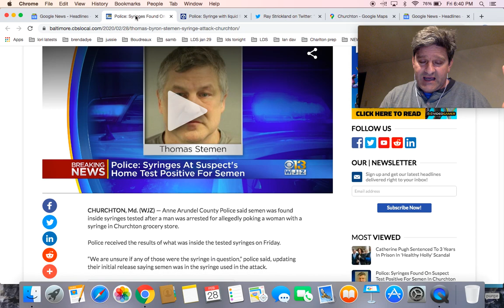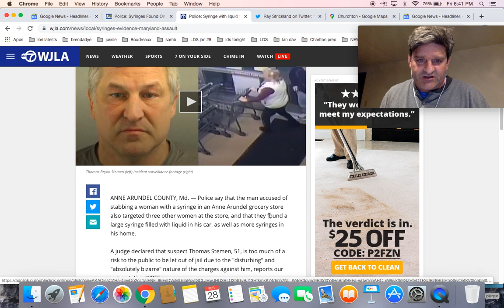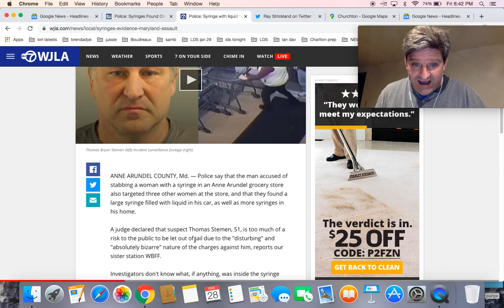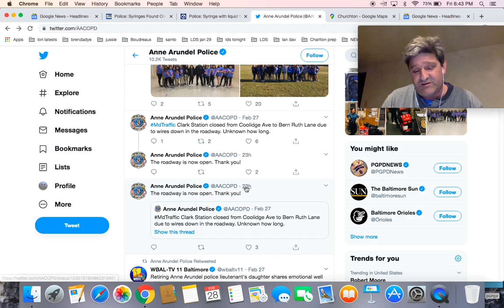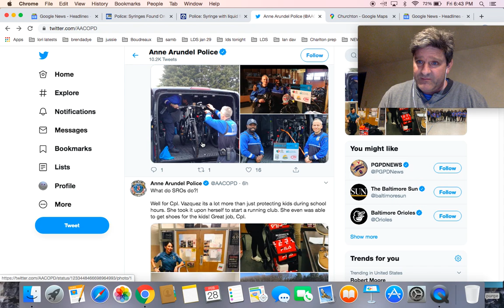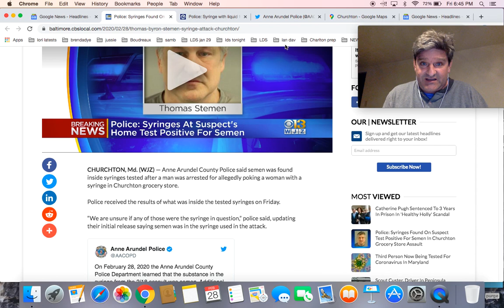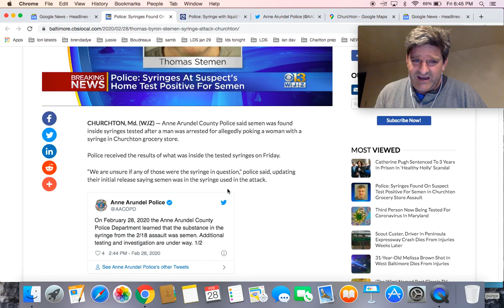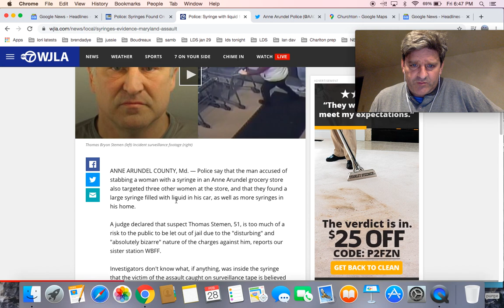Syringes Found On Suspect Test Positive For Semen In Maryland Grocery Store Assault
Police: Syringes Found On Suspect Test Positive For Semen In Churchton Grocery Store Assault

Police: Substance in syringes tested in Churchton assault was semen

Police: Syringe with liquid found inside car of Md. assault suspect

Judge Orders Thomas Stemen Held Without Bond In Alleged Assault Possibly Involving Syringe

releases surveillance video after a woman says she assaulted by a man and poked with a syringe at a grocery store in Churchton last week.

On February 28, 2020 the Anne Arundel County Police Department learned that the substance in the syringe from the 2/18 assault was semen. Additional testing and investigation are under way. 1/2

Dets. believe there may be additional victims who have yet to report similar incidents. This investigation is extremely active additional charges may be applicable. 2/2

Man May Have Poked Woman With Syringe Full of Bodily Fluid in Maryland Store: Police

Report: Police believe man attacked woman with semen-filled syringe at grocery store